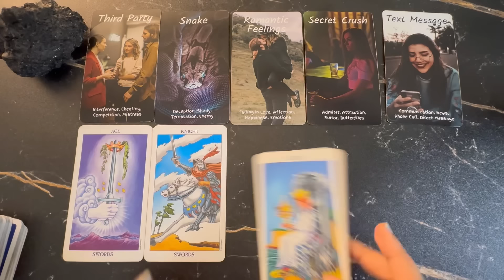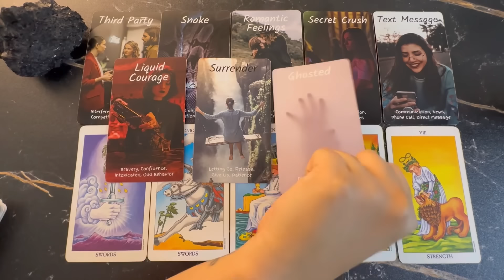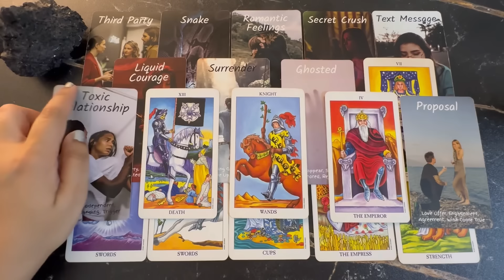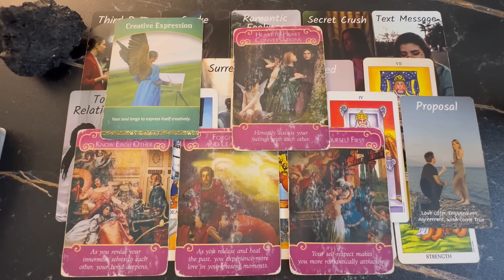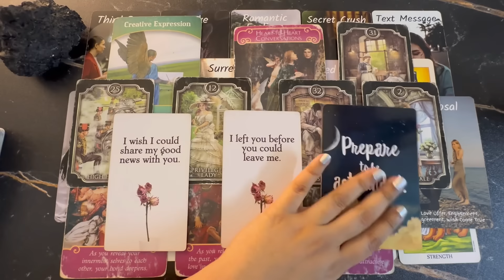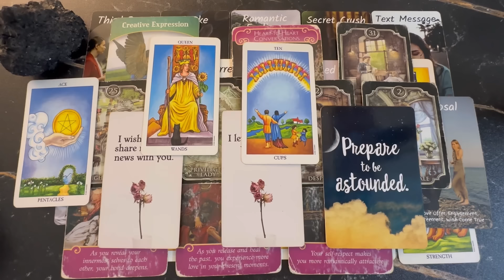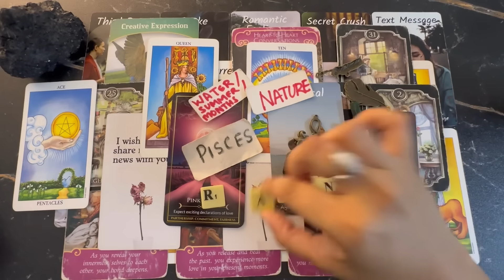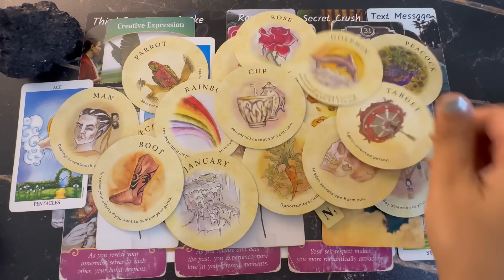TAURUS- YOU ARE GOING TO BE IN A MOST SOULFUL CONNECTION EVER🤝👩‍❤️‍👨💞BEWARE OF THIS THIRD PARTY❗️😱✂️